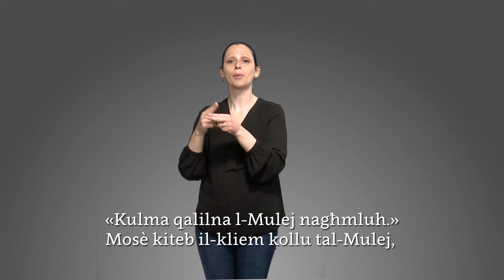[Sena B] It-Tifkira tal Ġisem u d Demm ta' Kristu bil-Lingwa tas-Sinjali Maltija